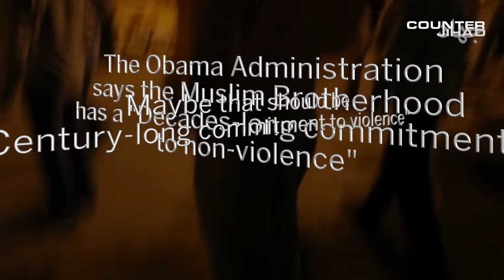Muslim Brotherhood is the Enemy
The Muslim Brotherhood is a terrorist group and it's time for the UN to  acknowledge that fact. Many other countries have and we are giving them a free pass for the mayhem they create.